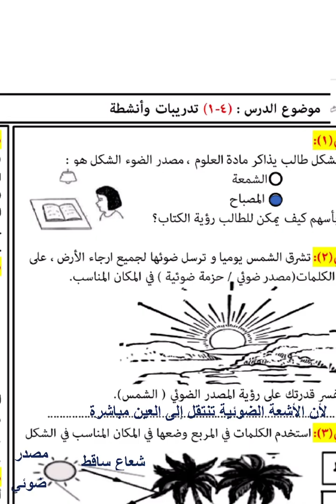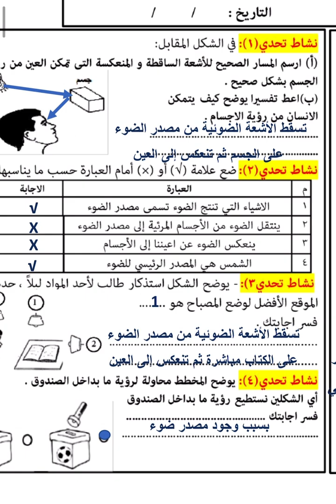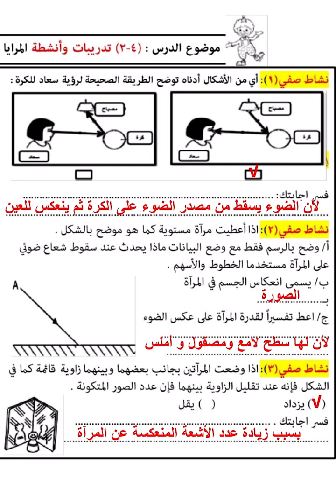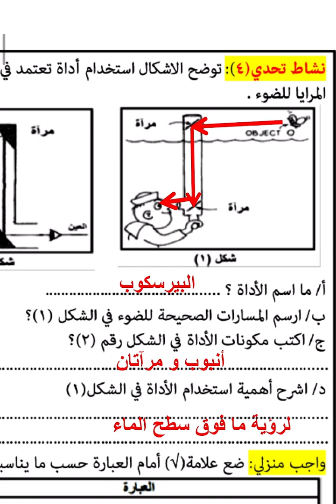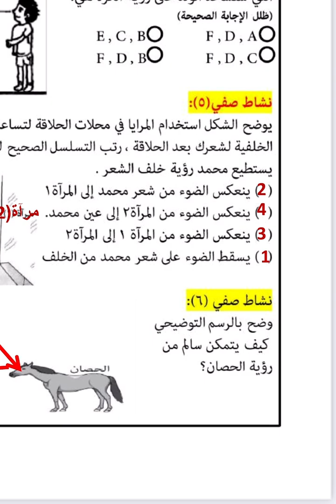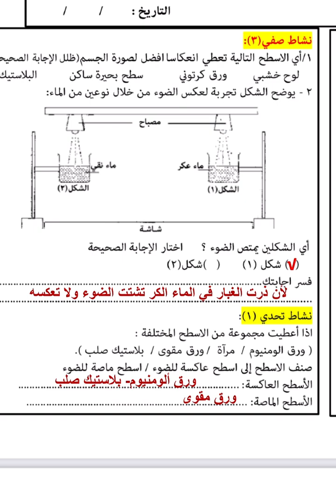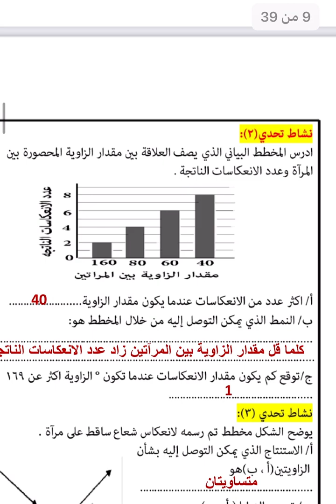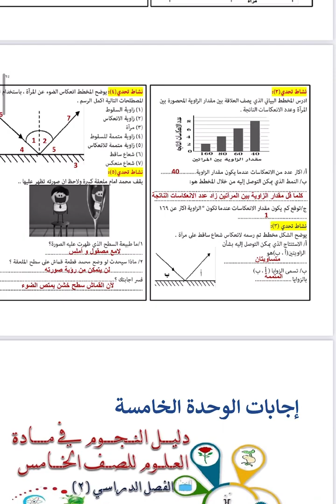إجابات الوحدة الرابعة لمادة العلوم للصف الخامس الفصل الثاني